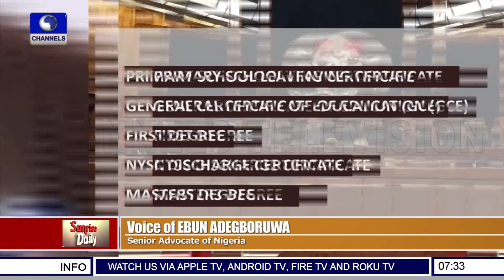Ebun Adegboruwa Reviews Supreme Court Judgement On Bayelsa Elelction